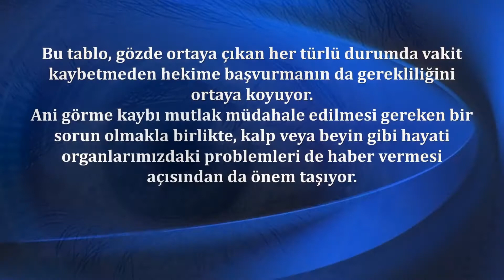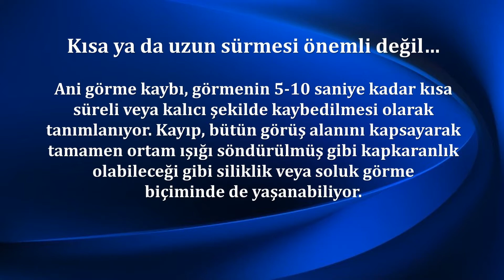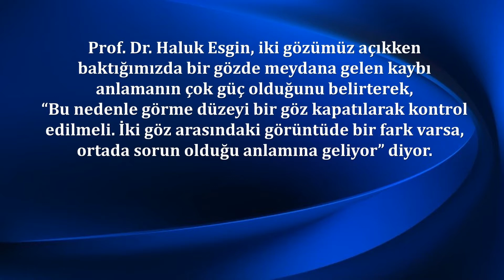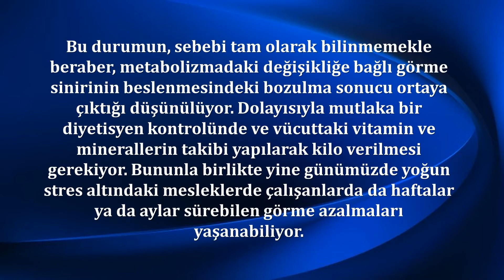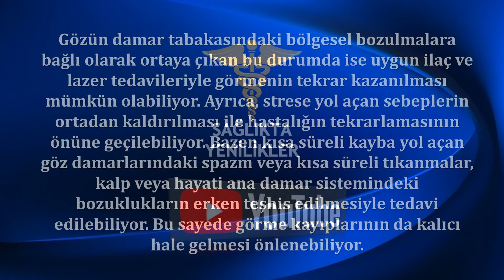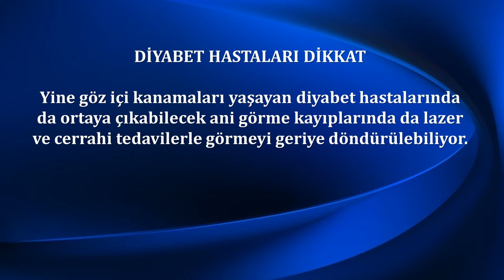ANİ GÖRME KAYBI NEDEN OLABİLİR?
Acıbadem Taksim Hastanesi Göz Hastalıkları Uzmanı Prof. Dr. Haluk Esgin, ani görme kaybının süresi ne olursa olsun böyle bir durumda mutlaka hekime başvurulması gerektiğine dikkat çekiyor.

Görme yeteneğinin aniden kaybolması şüphesiz ki yaşayan herkes için korkutucu bir deneyim. Bu durum 5-10 saniye kadar kısa süreli olabileceği gibi kalıcı olarak da devam edebiliyor.
Dünya üzerinde görme kaybı yaşayan kişilerin yaklaşık yüzde 80’inin önlenebilir ya da tedavi edilebilir olduğu belirtiliyor.

Bu tablo, gözde ortaya çıkan her türlü durumda vakit kaybetmeden hekime başvurmanın da gerekliliğini ortaya koyuyor. Ani görme kaybı mutlak müdahale edilmesi gereken bir sorun olmakla birlikte, kalp veya beyin gibi hayati organlarımızdaki problemleri de haber vermesi açısından da önem taşıyor.